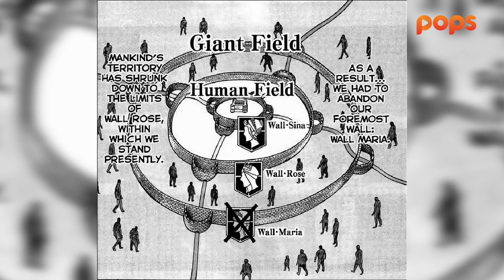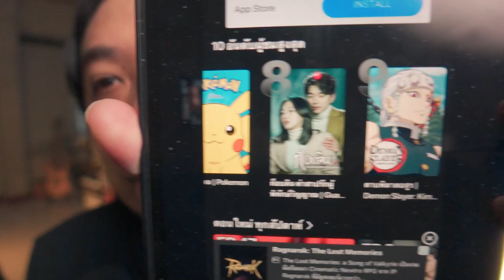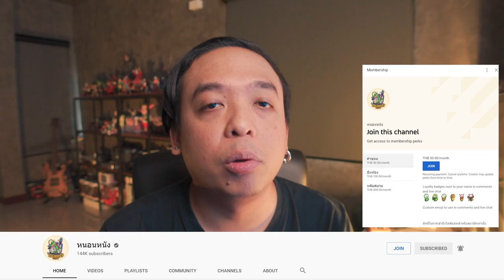ความรู้สึกหลังดู(สปอย) Attack on Titan [ หนอนหนังติดเรท ]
ใครอยากดูก็ไปที่ POPs ได้เลยนะ เราก็ดูจาก POPs นี้แหละ

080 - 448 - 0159